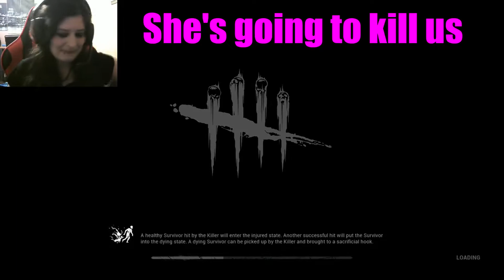DON'T TOUCH MY TOTEM! Dead By Daylight KYF Adventure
I play as a killer this time with friends, super fun matches to play :D

I also have twitch if youre at all bothered about seeing me neglect it and pop up at random times because im a mess